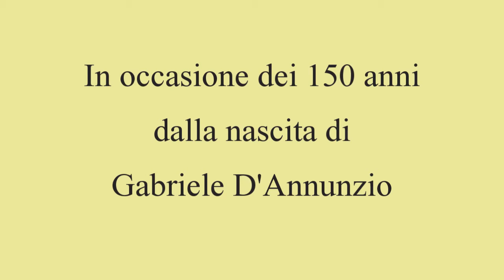21.04.2013 - Rievocazione del Volo su Vienna (v.2.0)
Teaser sull'evento di Domenica 21 Aprile 2013 - Rievocazione del Volo su Vienna di Gabriele D'Annunzio. L'evento si terrà in sette location italiane, legate alla vita di Gabriele D'Annunzio.

Sette equipaggi voleranno da Padova a Vienna con Microsoft Flight Simulator X, a bordo di un Ansaldo SVA, lo stesso velivolo utilizzato dal Vate nel suo volo del 9 Agosto 1918, quando lanciò volantini di propaganda sulla città di Vienna.

Versione 2.0 : gli equipaggi coinvolti nel volo sono diventati otto, e non più sette.